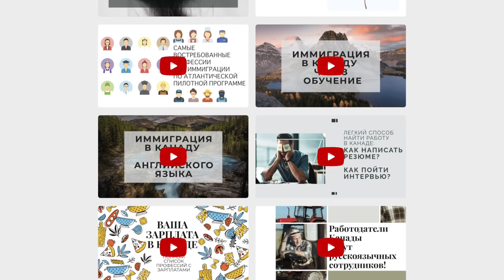КУДА ЛЕГКО ИММИГРИРОВАТЬ ИЗ СНГ В 2020 ГОДУ?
Иван вКонтакте Disclaimer: Автор данного канала (Иван) не является иммиграционным адвокатом и не осуществляет консультации по подбору иммиграционных программ, беженству, поиску работы, оформлению документов, виз, переезду в Канаду и оценке шансов на иммиграцию в Канаду.